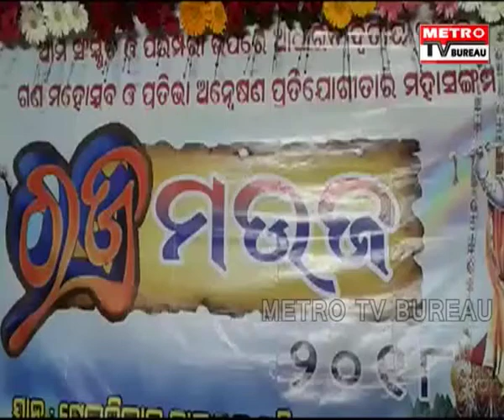ଆସିକା ଟେକ୍ନିକାଲ ହାଇସ୍କୁଲ ଠାରେ ରଜ ମହୋତ୍ସବ ଉଦଯାପିତ